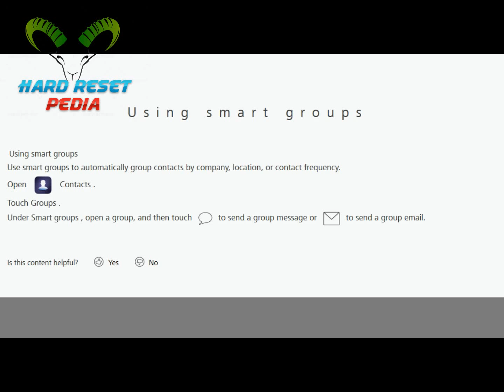☑️ HUAWEI P10 lite Using Smart Groups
How To use Smart Groups on HUAWEI P10 lite